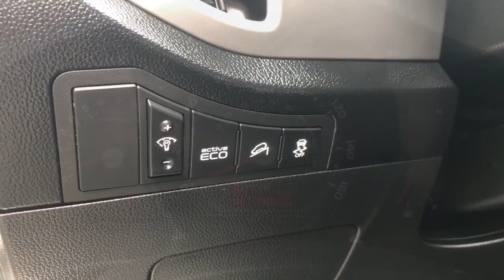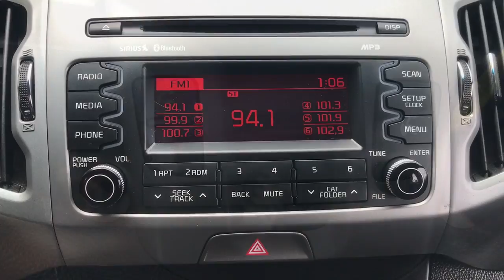2016 Kia Sportage Dartmouth, New Bedford, Raynham, Westport, Fall River 2949A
Clear White Used 2016 Kia Sportage AWD 4dr LX available in 361 State Rd., North Dartmouth, Massachusetts at Colonial South Chevrolet. Servicing the Dartmouth, New Bedford, Raynham, Westport, Fall River, MA., area.

# Walkaround
# Kia
# Sportage
2016 Kia Sportage AWD 4dr LX - Stock#: 2949A

: Highlights of this 2016 Kia Sportage include: Serviced here Non-Smoker vehicle Clean GREAT MILES 59231! REDUCED FROM $15000! FUEL EFFICIENT 26 MPG Hwy/19 MPG City! PRICED TO MOVE $2400 below J.D. Power Retail! CD Player Bluetooth iPod/MP3 Input All Wheel Drive Aluminum Wheels Satellite Radio. SERVICE WORK COMPLETED: Service Work completed on this Kia Sportage includes: Complete Multi-Point Inspection Oil & Filter Change by a Factory Trained Technician Battery Voltage Test Tires Inspected Brake Inspection Emissions System Check Professional Detailed Inside and Out Function Test all Lights Check the Complete Exhaust System Cooling System Inspection Transmission Fluid Inspection Differential Fluid Inspection Function Test all Options & Accessories. WHY BUY FROM US: At Colonial South Chevrolet of Dartmouth we are committed to putting the customer first. From our showroom to our service department we work hard to make sure that you always leave satisfied. EXPERTS CONCLUDE: The 2016 Kia Sportage has a pretty responsive and fun-to-drive character and credit for this lively feel goes to a suspension thats tuned to favor sharper handling. -Edmunds.com. Pricing analysis performed on 6/22/2023. Fuel economy calculations based on original manufacturer data for trim engine configuration.